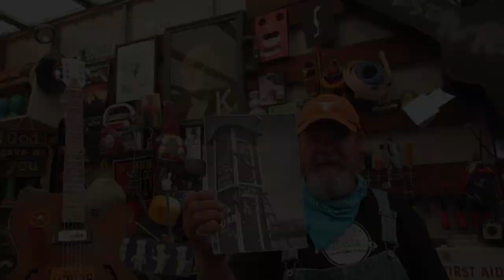Band Crashers: Reason 54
Move over Vince Vaughn.  What starts off as an innocent trip to pick up vintage luthier tools turns into a fiasco at an "artisan fair".  The craziest episode yet.